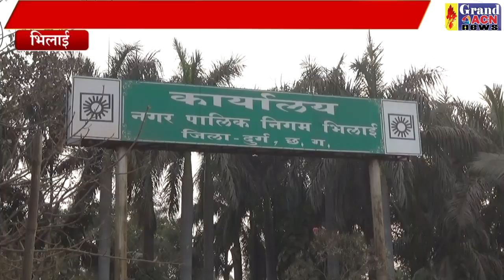निगम कर्मचारी वेतन प्रदर्शन SANJAY DUBEY